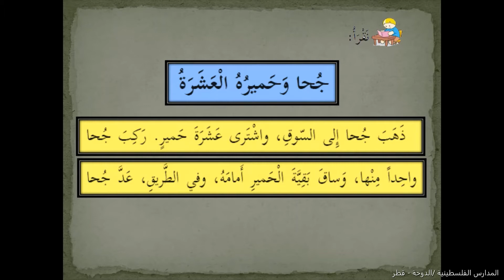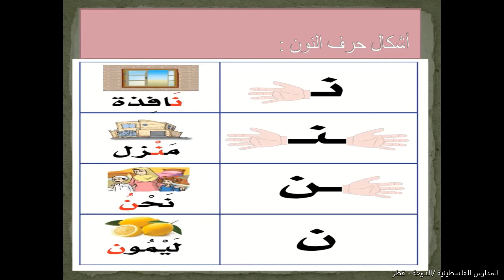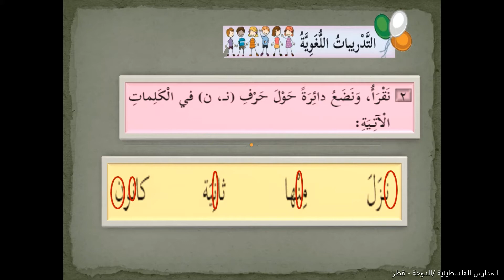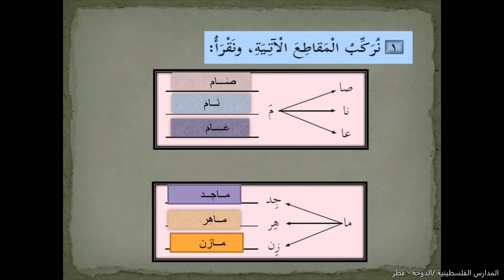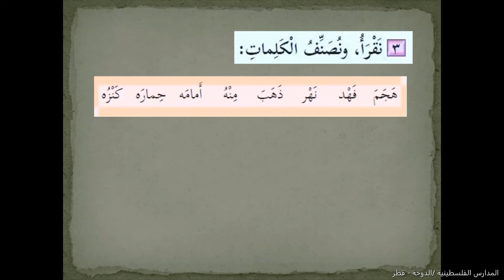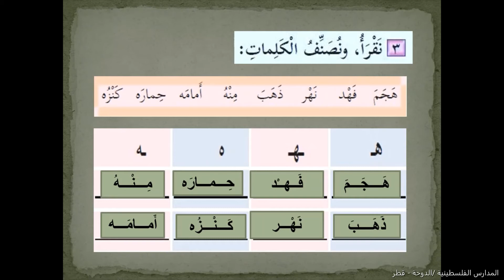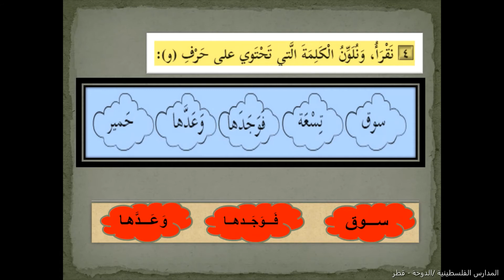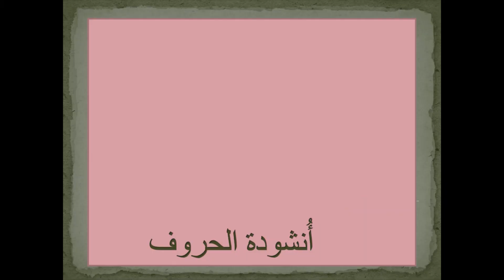جحا وحميره العشرة /اللغة العربية/ الصف الثاني الابتدائي